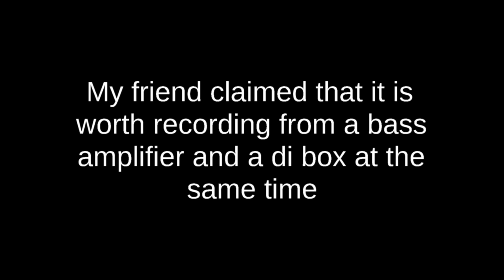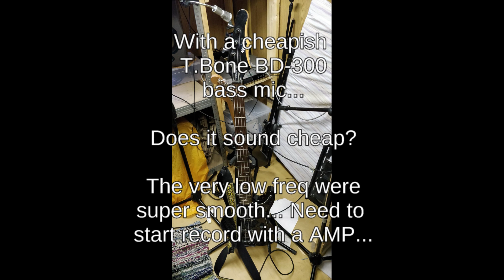Bass RMIF AB 2 60 test dual mic - Is cabinet emulator good or bad - only use the real thing?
RMIF-AB-2-60 legendary. Almost soviet union stuff from Latvia